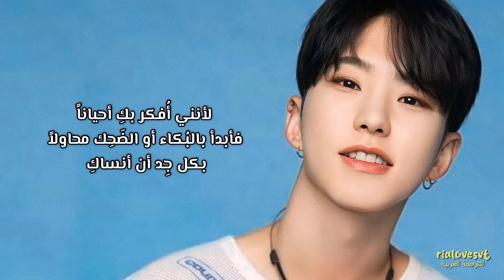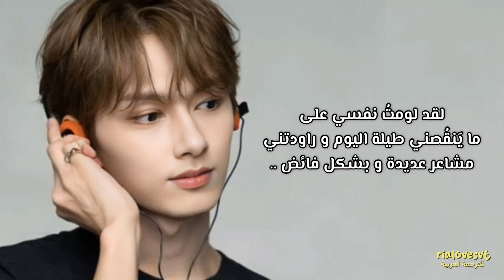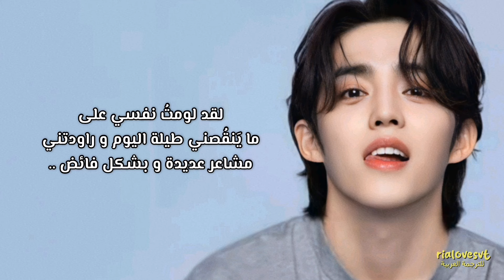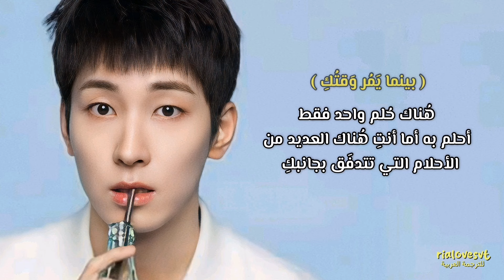SEVENTEEN - I WISH / arabic sub سيفنتين - كَم أتمنى !😞 / مترجمة للعربية مع الشرح